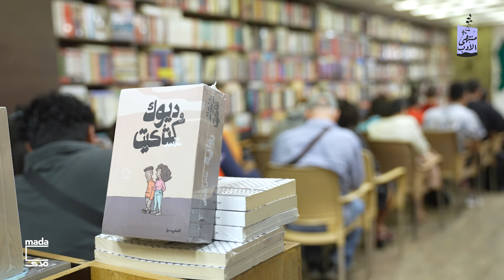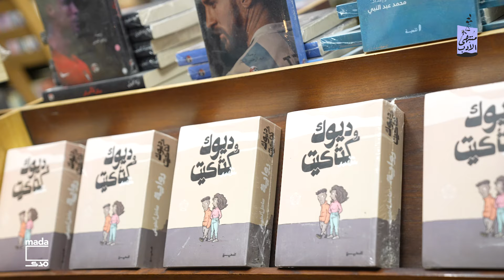مُنتهى الأدب 04 | عن «ديوك وكتاكيت» والمناقرة في الراوية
رحنا وشُفنا مناقشة «ديوك وكتاكيت»، سجلنا مع مؤلفها، نائل الطوخي، وذلك في فيديو صوّره محمد فتحي الشيخ، إلى جانب كلام وائل عبد الفتاح عن أجواء الرواية ومناقرة شخوصها.